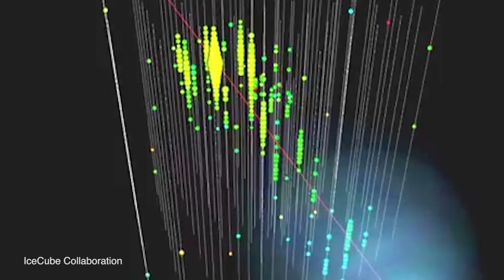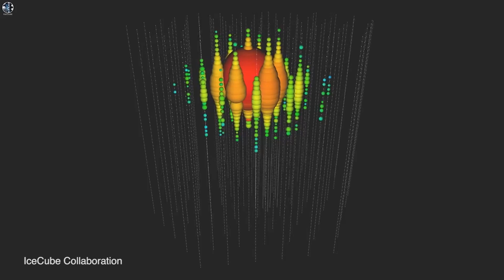Why Neutrinos Are FREAKING AMAZING!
Neutrinos are tiny particles spit out by supernovas that were rumored to travel faster than light. Even though we still don't have FTL spaceships (sigh), I share with you why neutrinos are still freaking amazing.

Hey space friends! Please help me create more fun videos like this by joining

And grab my book about funny astronaut stories

This video was made thanks to support from the awesome folks at TMRO - check them out